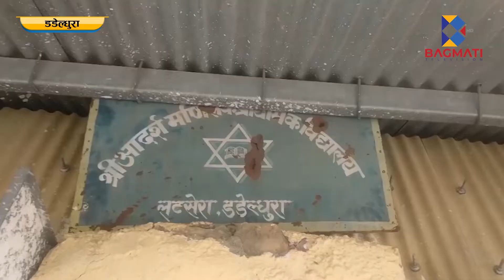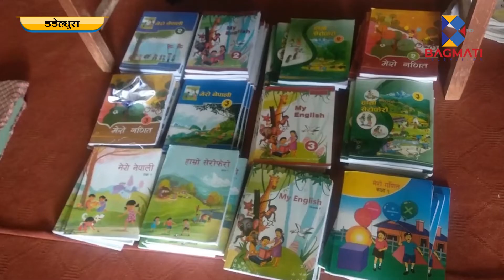अमरगढी नगरपालिका– ९ मा रहेको आदर्श मणिलेख प्रा.वि. लटसेरामा अक्षयकोष स्थापना